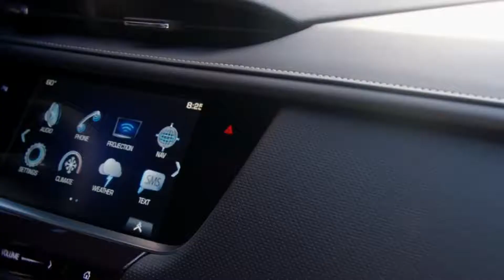Cadillac XT5 2017 Features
Thousands of feet above the Pacific Ocean, the winding roads that lead to the summit of Palomar Mountain turn from undulating curves to tight, blind, hairpin bends. Most drivers along this route are looking for a chance to exploit the limits of their cars' handling as much as one can on public roads, while taking in the bucolic views and endless blue skies. Up here, taking the thrilling curves at high speed is best left for drivers of performance cars who have platinum health insurance, lest the possibility of rolling a vertical mile toward Hellhole Canyon Preserve (we are not making this up) is not a deterrent.

Credit Sound : NCS Channel